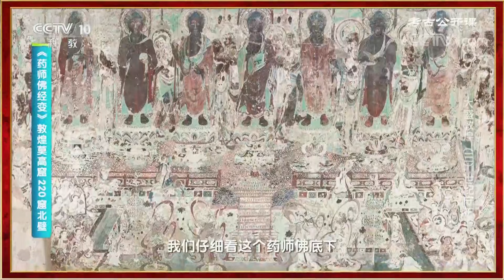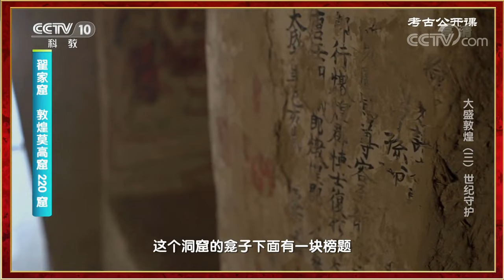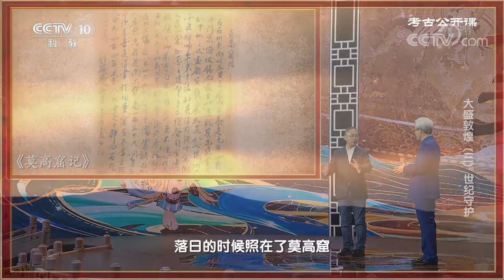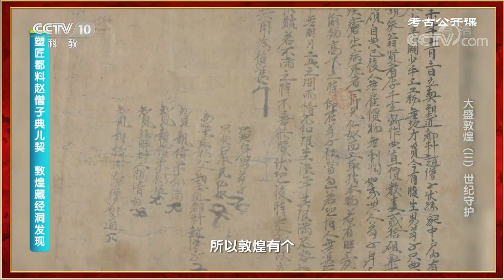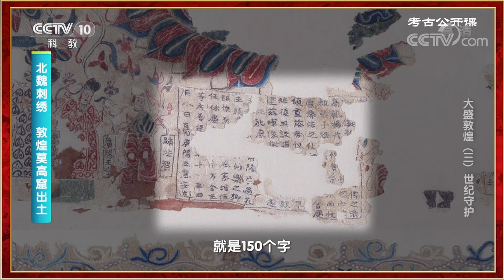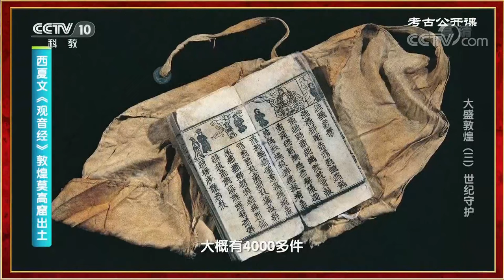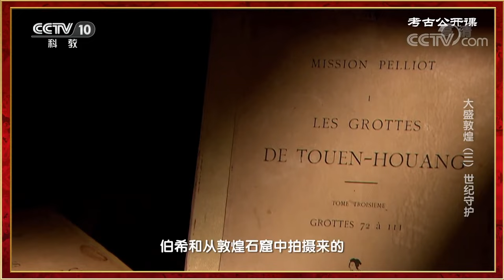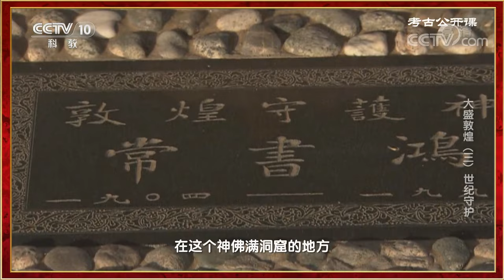大盛敦煌（3）世纪守护：闻名世界的敦煌莫高窟的标志性建筑为何是九层楼？20220717 |《考古公开课》CCTV科教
本期节目主要内容：敦煌见证了中华的盛世，在中国的历史上繁荣了上千年。敦煌石窟包括莫高窟、榆林窟、西千佛洞、东千佛洞等石窟，洞窟、壁画、彩塑这些令人炫目的历史碎片，共同构成了绚丽多彩的敦煌文明。然而随着岁月的磨砺，有些历史碎片已经湮灭在历史的长河中，有些却历久弥新，在敦煌文化的保护者手中，又重新焕发出动人心魄的生命力。